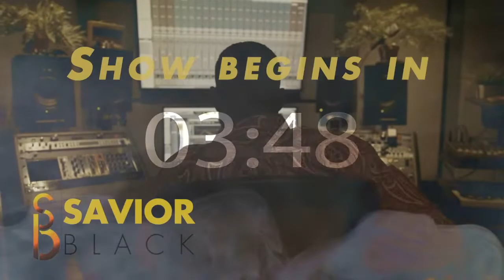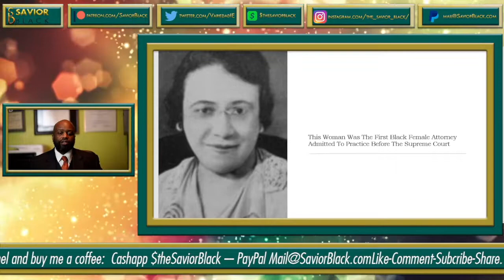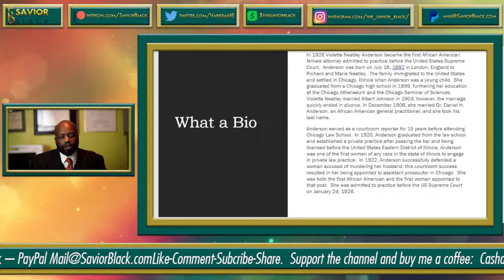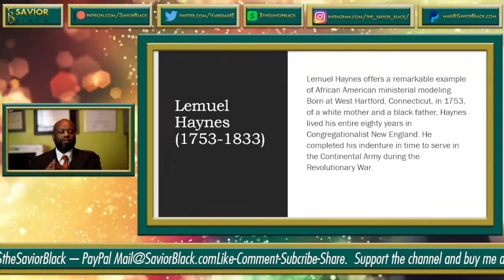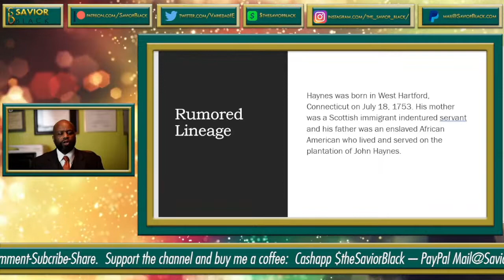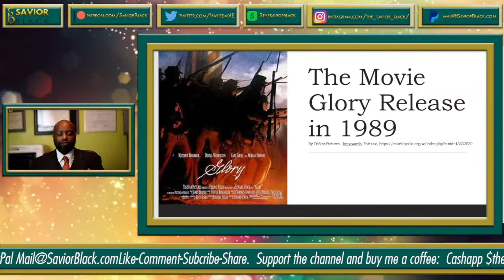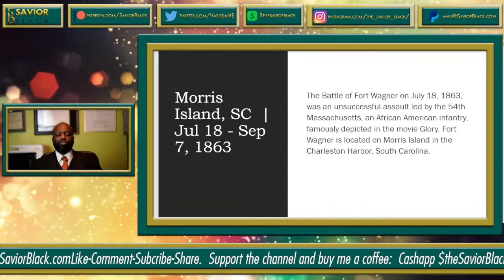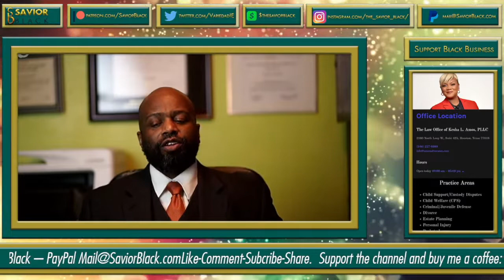Sisters in Law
This is Black History

MY GEAR THAT I USE ↓↓↓

MAIN LENS
WIDE LENS
SHOTGUN MIC
AUDIO RECORDER
SD CARD

Savior Black